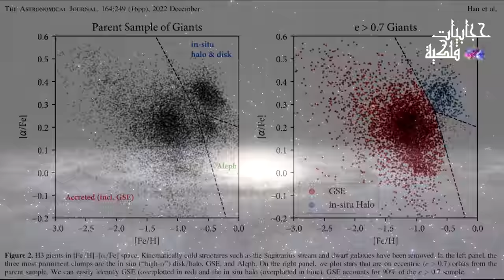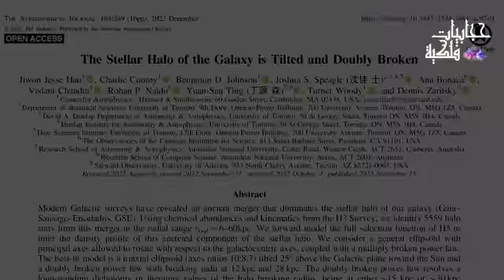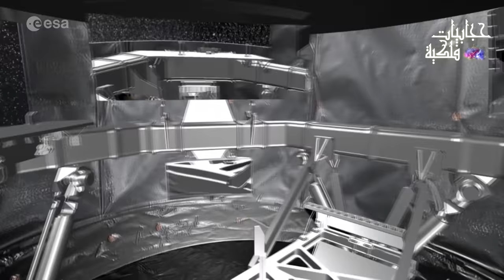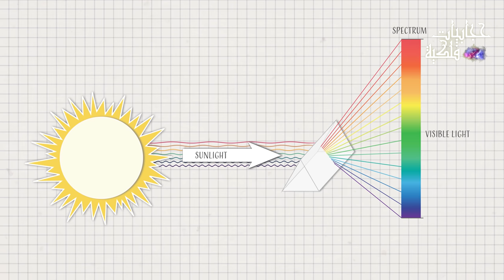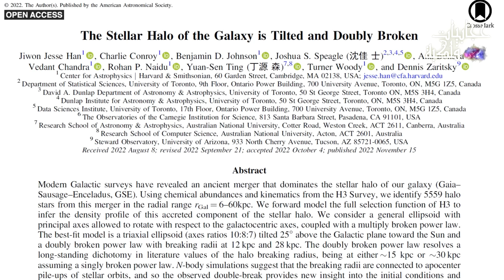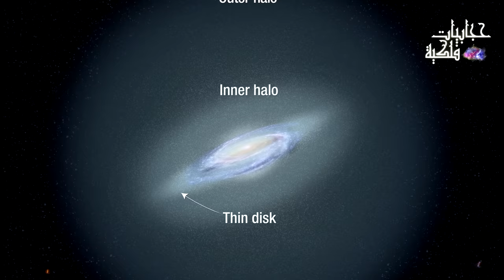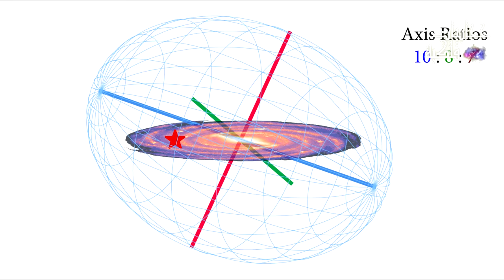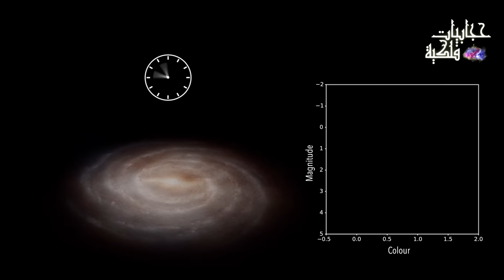مفاجأة - درب التبانة على شكل بيضة مكسورة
نظرية الإنفجار العظيم تعتبر من النظريات المشهورة التي تفسر كيفية نشأة الكون ، لكن الحقيقة أن هناك العديد من النظريات المختلفة التي تثبت خطأ هذه النظرية ، و قد تكون مقنعة بشكل أكبر.

- chapters :

0:00 ناسا تكتشف الشكل لمجرة درب التبانة
1:57 تصوير مجرتنا درب التبانة
4:20 كيف نشأت و تكونت مجرة درب التبانة
5:07 أنواع الهالات المجرية
7:54 سر الشكل الغريب لمجرة درب التبانة
9:31 سؤال الحلقة

Credits: NASA's Goddard Space Flight Center website, SpaceX, ESA-ESO, ESA,Fraser cain, ESA, Gaia